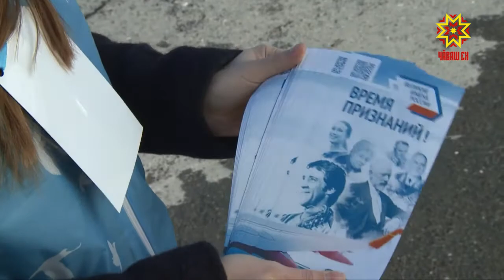Аэропорт ятне палăртĕç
Александр Боголюбов, Андриян Николаев, Иван Яковлев, Алексей Крылов, Святослав Федоров. Кашниех Чăваш Енпе çыхăннă, хăйсен ĕçĕсемпе çĕршыв аталанăвне пысăк тӳпе хывнă. Вĕсенчен пĕрин ячĕпе вара  Шупашкарти аэропорт хисепленсе тăма пултарĕ. Кам ячĕ çывăхрах-ши ентешсене? Кун пирки ыркăмăллăх хастарĕсем хулара пурăнакансемпе хăнасенче ыйтса пĕлчĕç.